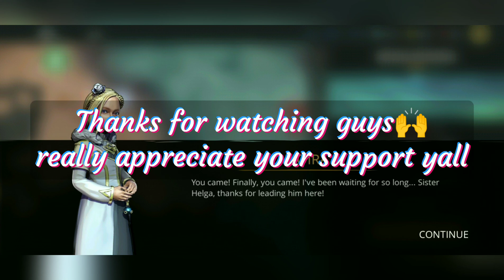Shadow Fight 3 | TARLAN BOSS BATTLE! | MARCUS PLANE 2 | Gameplay 🔥💯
Its free!😜, You can change your mind later 🙃

Stay Safe , Take Care ❤ and Have a great day/night 😉